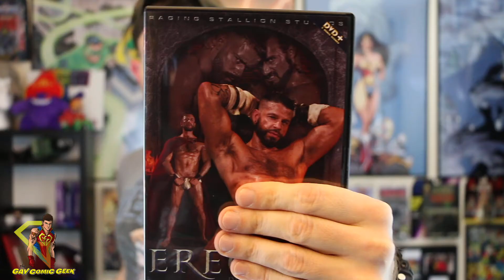Erectus - CUT Raging Stallion Gay Safe For Work Movie Review Directed by Steve Cruz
Do you like Greco-Roman style porn? This 2017 Raging Stallion movie has 4 scenes and 3 bonus scenes that are all set in the past with a very ancient feel to it. Plus it has a performer named Bulrog. That should be motivation enough to see it! Steve Cruz directs this movie and he does a smoking badass job of it too!

To know more about me:
Amazon Wishlist